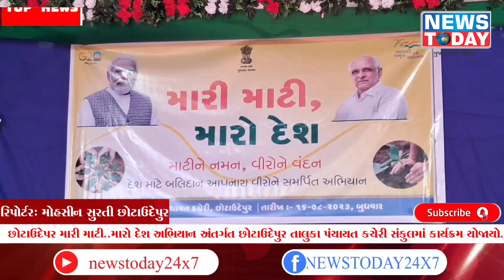છોટાઉદેપર મારી માટી..મારો દેશ અભિયાન અંતર્ગત છોટાઉદેપુર તાલુકા પંચાયત કચેરી સંકુલમાં કાર્યક્રમ